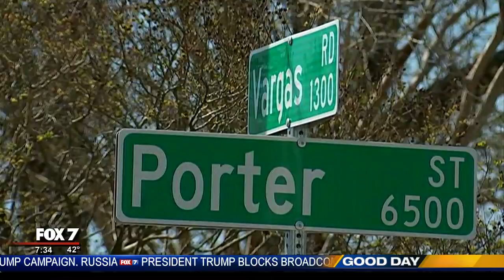MARCH 13, 2018: AUSTIN BOMBINGS 7:30